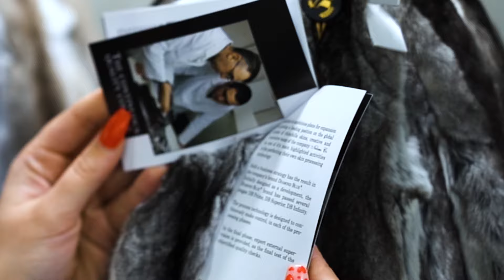The One Milano 2020 Promo | Cinematic video | Sony a7III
World Fashion Center Milan.  Goat and fur fair held at the end of February.  Italian and world brands showed muscle.

 The video was made according to the original project by Mr.  Luidji Guadalcomo.
 Director of Photography Nemanja Stankovic